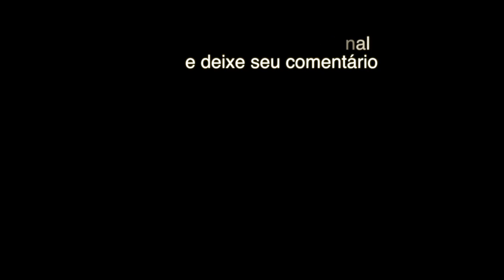Boquilha Select Jazz - Iphone ou Mic? ...FILIPE SALES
Captação de Audio e Vídeo: Iphone 7Plus e Iphone 12
Microfone AT2020
Interface Focusrite 2i2
DAW Logic ProX
Setup:
Saxofone Selmer S80III
Boquilha Select Jazz 7M
Palheta Select Jazz 3H
Abraçadeira Selmer Paris (1 parafuso)